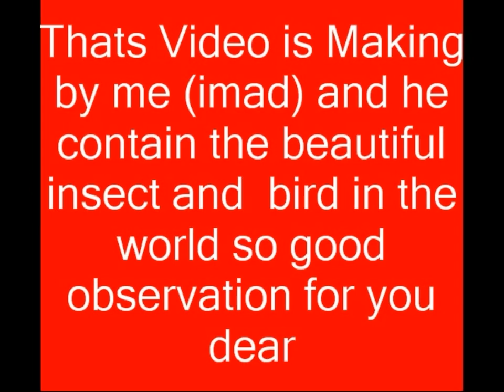Beautiful insect and birds in the world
The beautiful insectand birds in the world...so good watcher for you